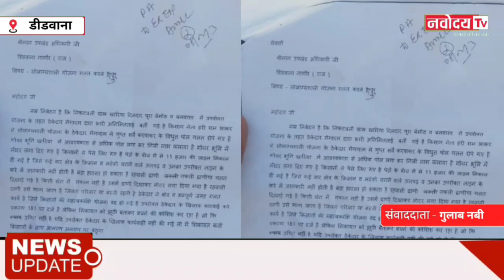सौभाग्यशाली योजना में कथित फर्जीवाड़े की शिकायत, ज्ञापन में मामले की निष्पक्ष तरीके से जांच की मांग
डीडवाना : सौभाग्यशाली योजना में कथित फर्जीवाड़े की शिकायत

सौभाग्यशाली योजना की आड़ में चहेतों को लाभ पहुंचाने का आरोप

कामरेड हरिराम भाकर ने उपखंड अधिकारी को सौंपा ज्ञापन

ज्ञापन में मामले की निष्पक्ष तरीके से जांच की मांग

डीडवाना उपखंड के अनेक ग्रामों में विद्युत निगम की सौभाग्यशाली योजना में कथित फर्जीवाड़ा सामने आया है। आरोप है की ठेकेदार ने अपने चहेतों को लाभ पहुंचाने के उद्देश्य से सौभाग्यशाली योजना का दुरुपयोग किया है। इस संबंध में ग्राम खारिया निवासी कामरेड हरिराम भाकर ने उपखंड अधिकारी को ज्ञापन देकर जांच की मांग की है।
भाकर ने अपने ज्ञापन में बताया कि ग्राम खारिया, दिनदारपुरा, बेमौठ और बनवासा में सौभाग्यशाली योजना के तहत ठेकेदार मेगाराम द्वारा भारी अनियमितताएं बरती गई है। ठेकेदार ने अपने चहेते लोगों को लाभ पहुंचाने की मंशा से गलत सर्वे करवाकर गोचर भूमि में गलत ढंग से आवश्यकता से अधिक विद्युत पोल स्थापित कर दिए और गोचर भूमि में ही मीटर लगा दिए। जबकि विभाग को भ्रमित करने के लिए कागजों में नकली ढाणियां दर्शा दी। हकीकत यह है कि जिन स्थानों पर सौभाग्यशाली योजना के कनेक्शन दिए गए हैं, वहां कोई मकान भी मौजूद नहीं है। यही नहीं पेड़ों के बीच से 11000 केवी की लाइन निकाल दी और किसानों से पैसे भी हड़प लिए।
गोचर भूमि से 11000 की लाइन गुजरने से मवेशी चराने वाले पशुपालक और किसान इसकी चपेट में आकर घायल हो सकते हैं। उन्होंने इस पूरी मामले की जांच करने की मांग करते हुए कहा कि ठेकेदार के खिलाफ कार्रवाई नहीं की गई तो वह आमरण अनशन करने को मजबूर होंगे।

डीडवाना से रिपोर्टर,
गुलाम नबी आजाद